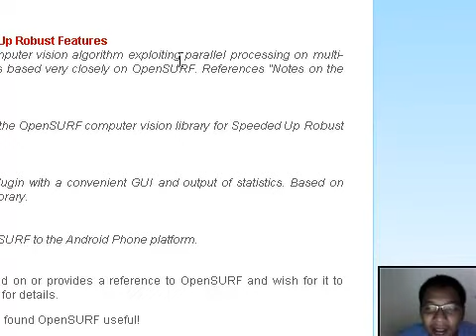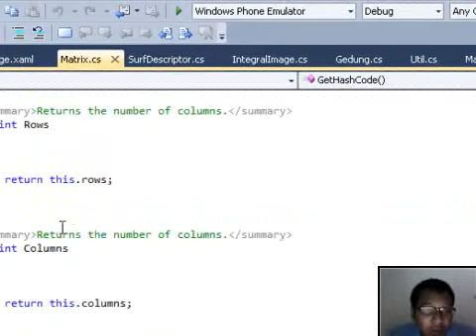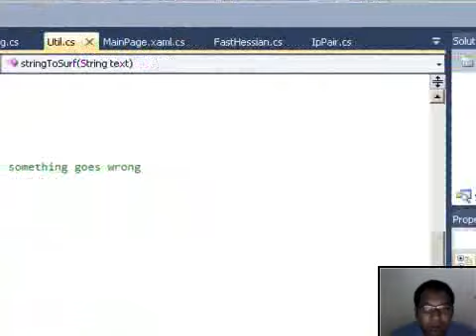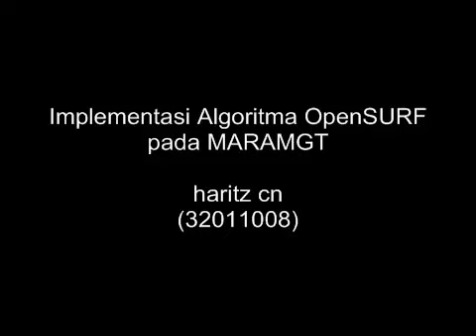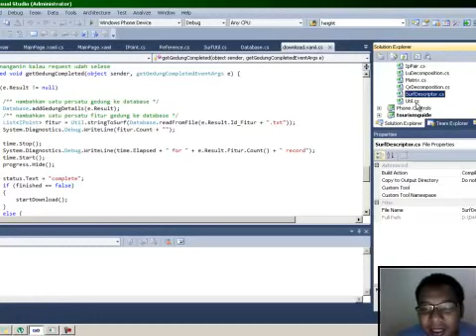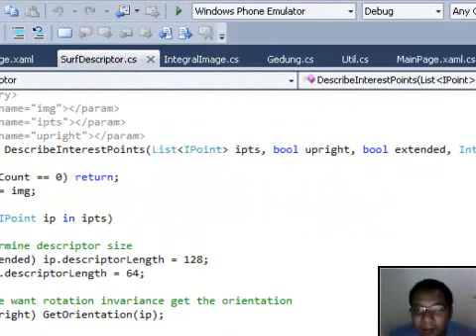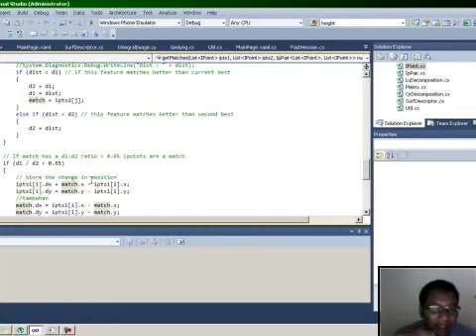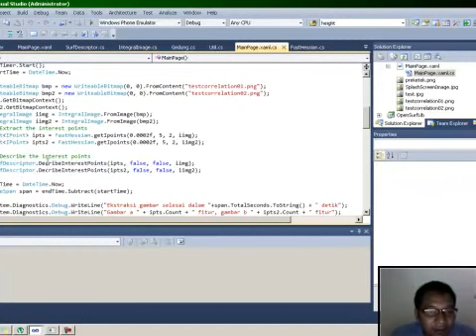implementasi opensurf pada windows phone 1